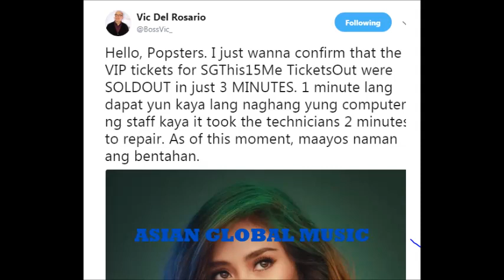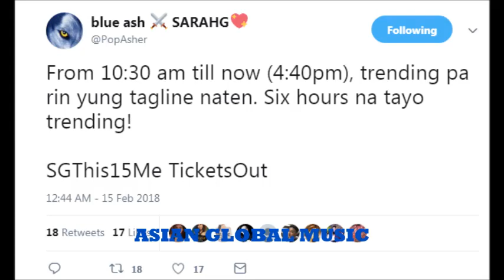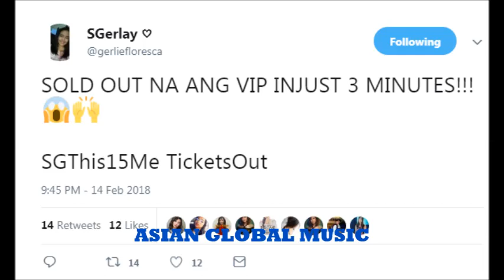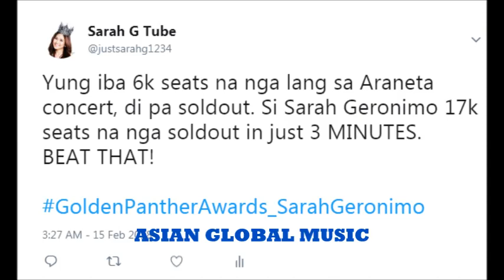SOLDOUT! Sarah Geronimo's Concert SOLDOUT in 3 MINUTES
Singer 2018 is the second season of Chinese television series Singer, a rebranded version of I Am a Singer that will air on Hunan Television. It is produced by Hong Tao, and its music director is Hong Kong senior musician Kubert Leung. It will be recorded in the Hunan Broadcasting System Radio and Television Center, Changsha, Hunan on December 28, 2017 and will premiere on January 12, 2018
1st round competitors
Wang Feng Angela Chang Li Xiaodong Sam Lee Tien Chong GAI Jessie J
Substitute Competitors
James Li Hua Chenyu
Challenge competitors
Juno Su
Withdrawn competitors
GAI
Asia's Pop Superstar Sarah Geronimo will be releasing her new single this Friday, January 9, 2018. We invite each and everyone of you to come to the Twitter world and tweet using the hashtag SarahGSandataLaunch. Yes, SANDATA is the new title of her song. Thank you and God bless, Popsters!
Courtesy: RTVM PTV4

Sarah Geronimo, Nadine Lustre, Morissette Amon, Lea Salonga, Toni Gonzaga and Darren Espanto with Kathryn Bernardo and Liza Soberano. Lani Misalucha Elha Nympha Jona Jed Madela Baihana Sam Shoaf

Alden Richards WHISTLE NOTES GALORE Sarah Geronimo Morissette Amon Regine Velasquez Katrina Velarde and Anna Fegi The Greatest Showman Movie